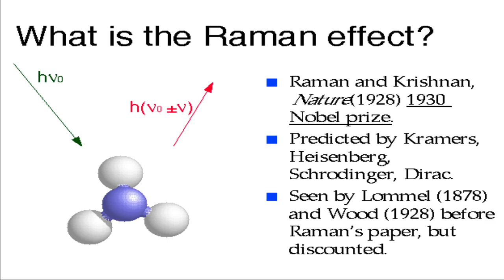ರಾಷ್ಟ್ರೀಯ ವಿಜ್ಞಾನ ದಿನಾಚರಣೆಯ ಪುಟ್ಟ ಭಾಷಣ ಕನ್ನಡದಲ್ಲಿ |ಸಿ.ವಿ ರಾಮನ್|C.V Raman small speech#science Day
ರಾಷ್ಟ್ರೀಯ ವಿಜ್ಞಾನ ದಿನಾಚರಣೆಯ ಪುಟ್ಟ ಭಾಷಣ ಕನ್ನಡದಲ್ಲಿ |ಸಿ.ವಿ ರಾಮನ್|C.V Raman small Kannada speech#science Day